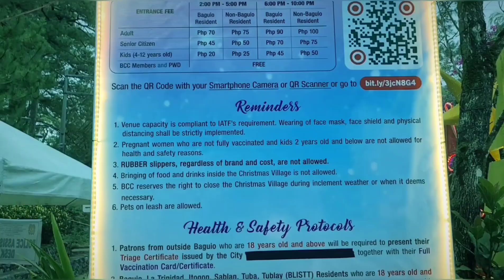White Christmas in Baguio. Umuulan ng Snow as in!!!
Ang Christmas Village na ito ay inaabangan bawat taon! Panoorin nyo kung gaano ito kakulay at kasaya! Parang walang pandemic!